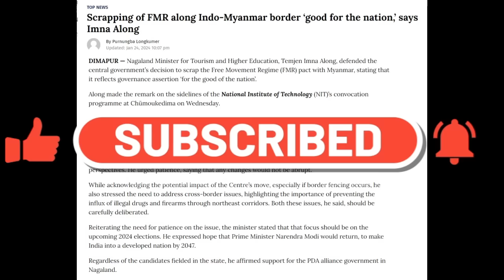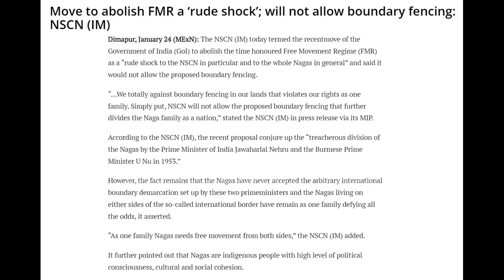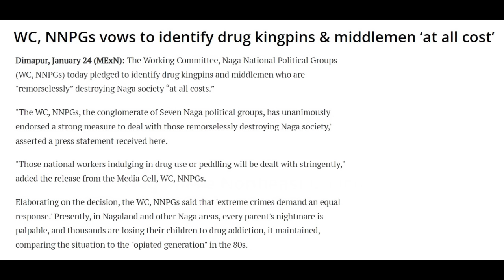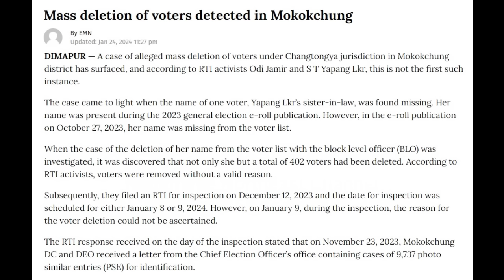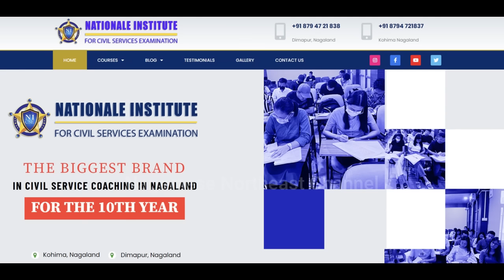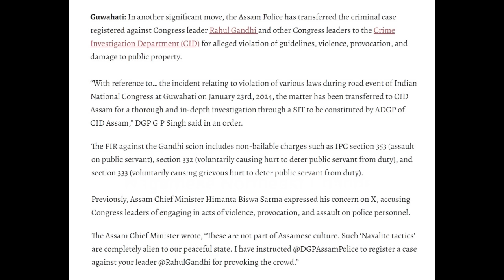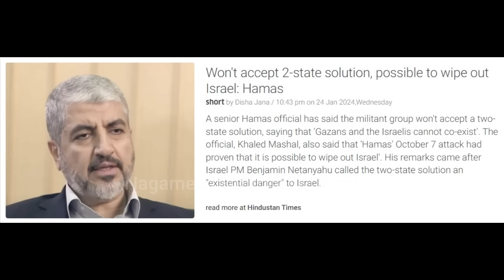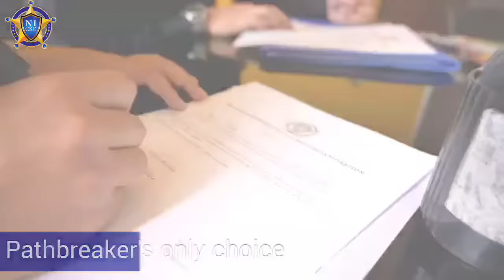No. 1141 | Nagamese Northeast Channel News | 25 January 2024 | Nagaland